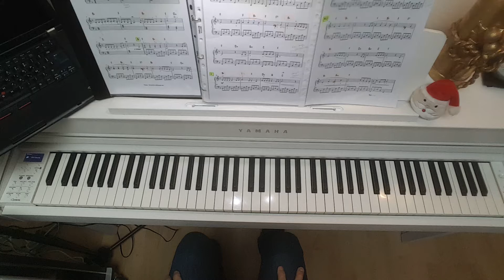Petit Papa Noel Version Mp Bellefeuille20211221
A retrouver sur cette chaine YouTube et sur le blog de mon apprentissage du piano avec des méthode audio/vidéo/internet.